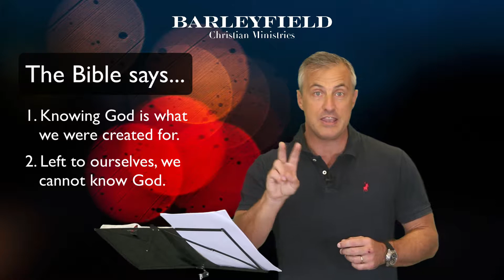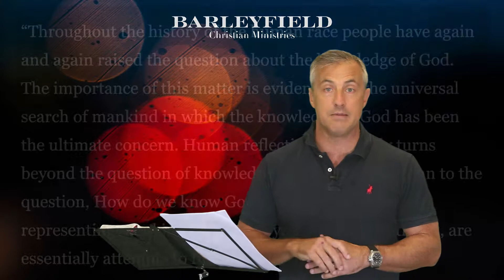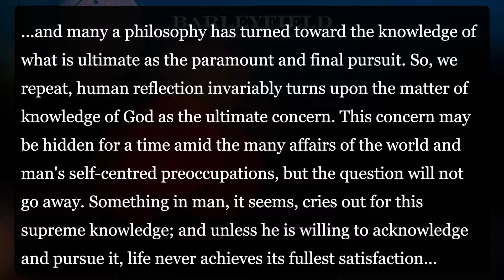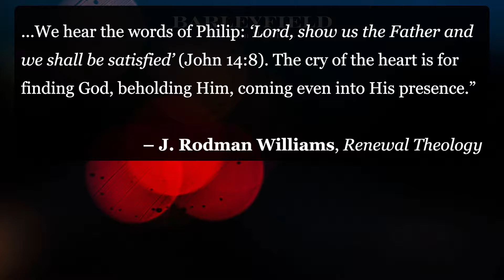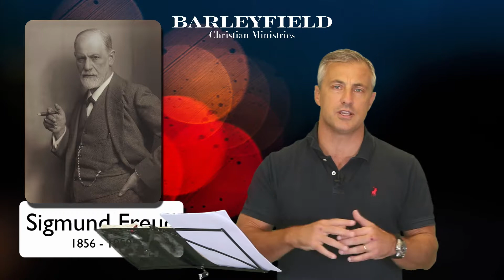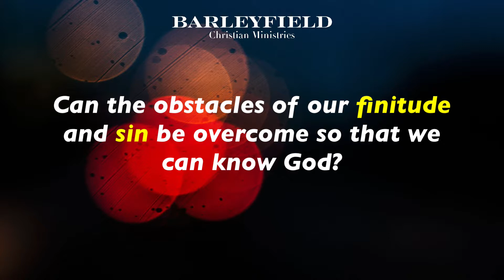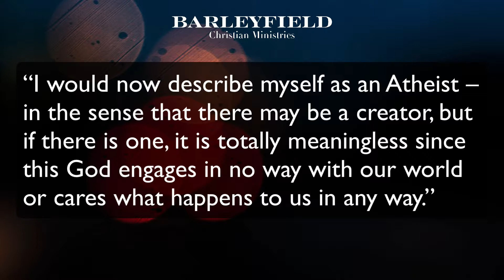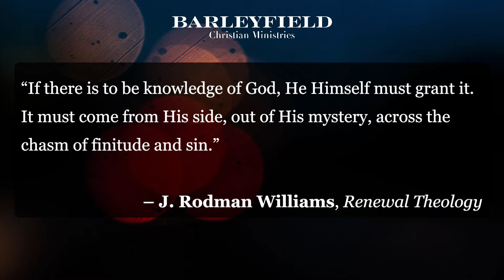Can We Know God - Session 2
Get all the accompanying resources, and more courses like this,